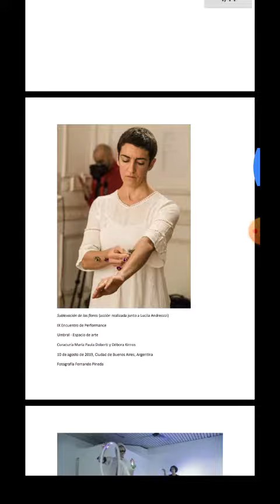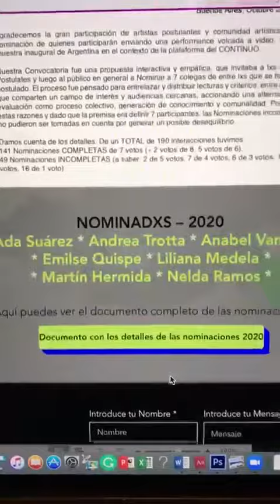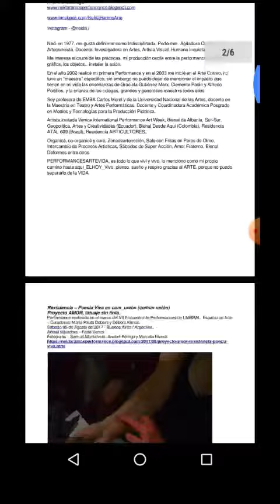Resultado de la nominación 2020 - Nodo Argentina